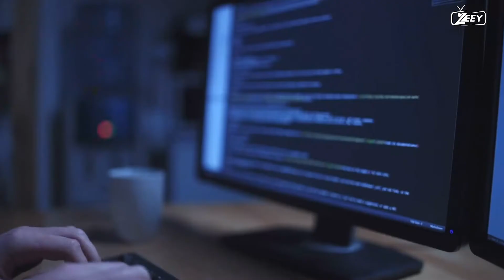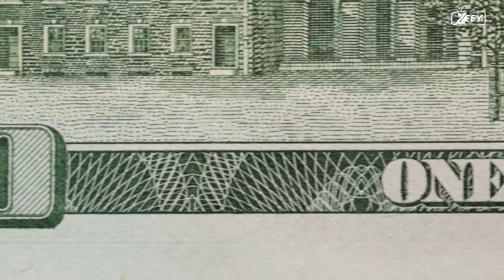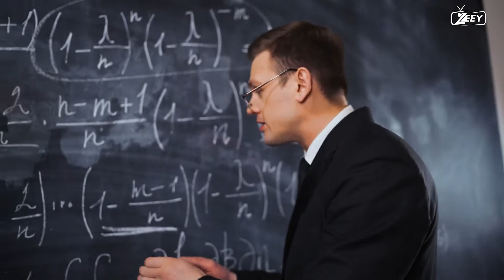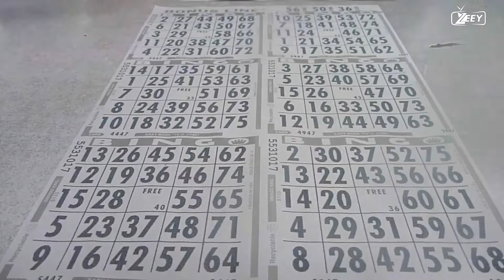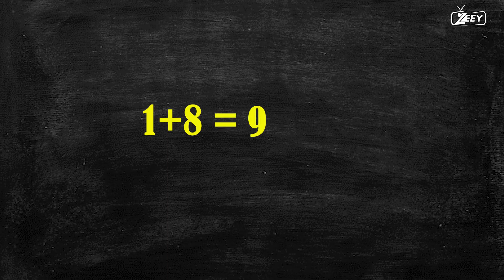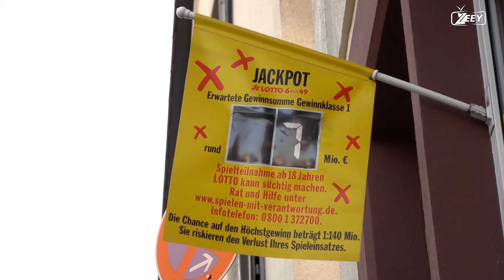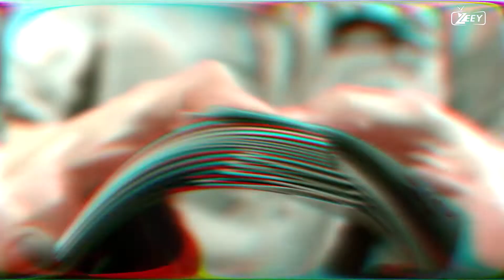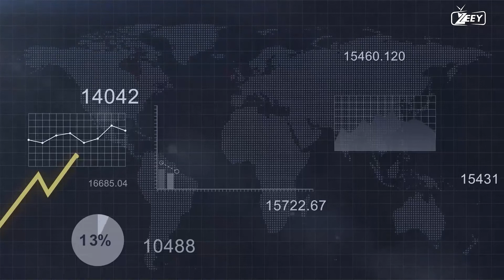YOU MIGHT NOT KNOW THIS FACTS ABOUT NUMBERS AND PRIME NUMBERS -HD